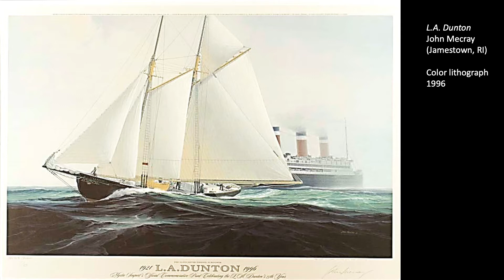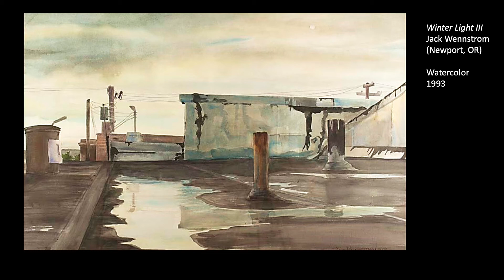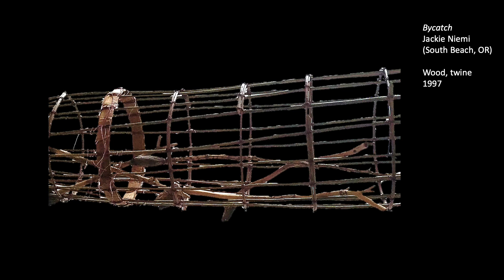HMSC Art slide show (2)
HMSC Art Slide Show

The HMSC has an extensive art collection on campus.  These art pieces were purchased through gifts from generous supporters and for the state 1% mandate of direct construction cost for art in public buildings.  Sit back and enjoy as we explore the amazing art at the Hatfield Marine Science Center.